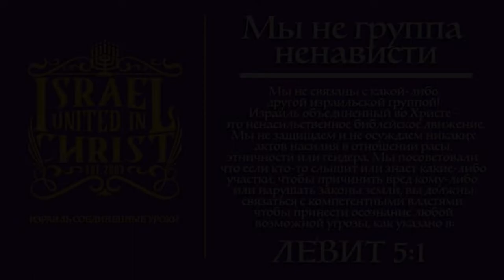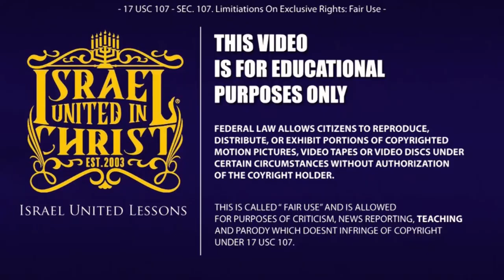IUIC | Грех царя Иеровоама и падение десяти колен Израилевых | Новозаветные язычники часть 2